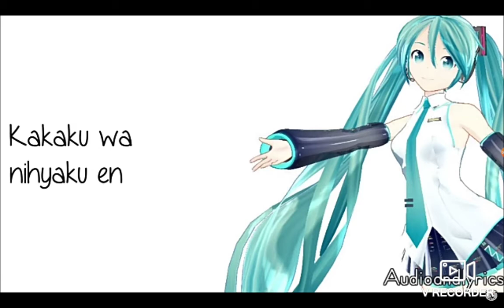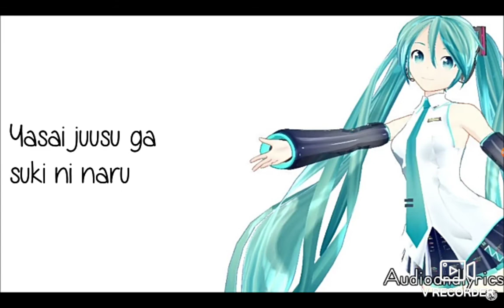Completely ruining japanese Popipo with my voice (first try)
Fun Fact: This song is about Vegetable juice